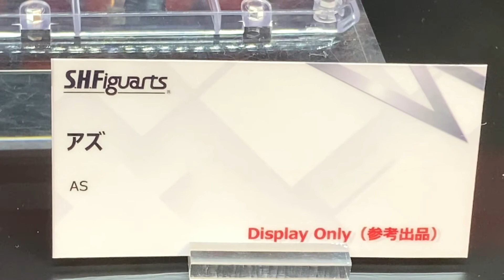TNT - S.H.Figuarts - AS (Kamen Rider Zero One) アズ (仮面ライダーゼロワン)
A look at the S.H.Figuarts - AS from Kamen Rider Zero One. This figure was on display at Tamashii Nations Tokyo in Akihabara.